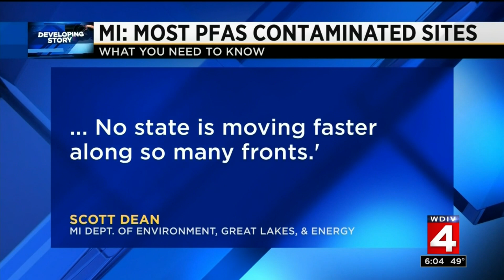Michigan has most PFAS contaminated sites in US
Michigan has the most PFAS contaminated sites in the U.S., according to new data.